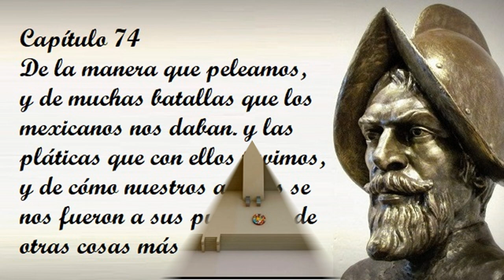Capítulo 74 de la Historia verdadera de la conquista de la Nueva España de Bernal Díaz del Castillo